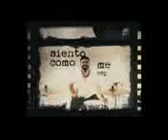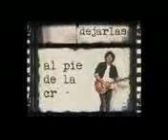De Aquí No Me Voy (Video Lirical)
Rescate Ft Redimi2
De Aquí No Me Voy - Single
2017
Adquierelo Aquí:

Links De Descarga:
Clik Aquí 👇⬇📥

Letra de "De aquí no me voy": He venido a tu casa siento como me esperabas y traigo conmigo cargas sólo quiero aquí dejarlas

Al pie de la cruz donde pagaste por mi culpa una vez reconocer Jesús que eres el único capaz de transformarme

Y de tu mano
ya no soltarme

De aquí no me voy de aquí no me voy hasta recibir, tu toque Señor

De aquí no me voy de aquí no me voy hasta recibir, tu toque.

No vine a exigirte ni a ordenarte eso nunca.

Pero trataré de convencerte aquí voy a pelear como Jacob peleó

Hasta que suceda lo que sucedió tengo fe, tengo paciencia y tozudez

Para insistir y persistir una

Ves como aquella mujer que tocó tu manto SANTO

Anhelo hacer contacto y tú sabes cuanto
Integrantes del grupo Ulises Eyherabide (lead)
Marcelo Barrera (guitar)
Marcelo Tega (bass)
Sergio
Ramos (drums)
Ruben Lopez (trumpet)
Ciudad de origen Rosario & San Nicolás